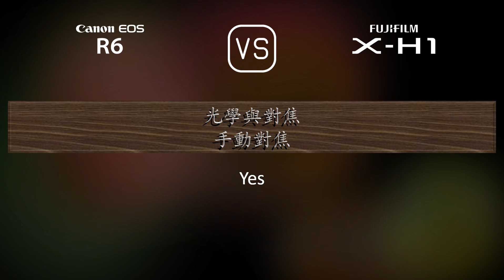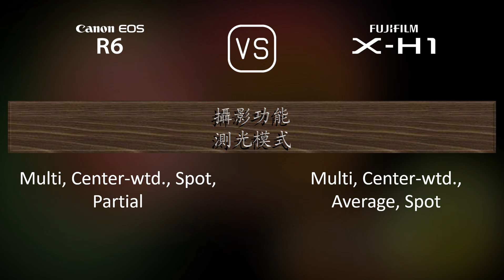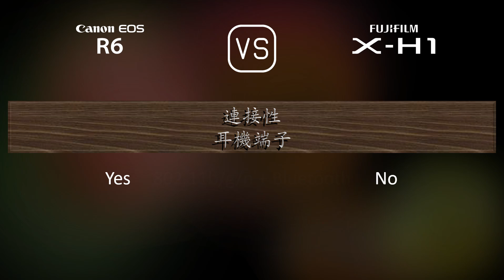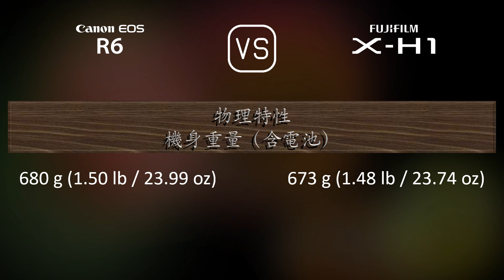Canon EOS R6 與 Fujifilm X-H1 的規格比較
本片是 Canon EOS R6 與 Fujifilm X-H1 的功能概述和規格比較 (comparison of specifications)，希望對您有所啟發。感謝您的支持。

00:25 推出
00:33 機身
00:40 影像感測器
01:01 影像
01:16 光學與對焦
01:41 屏幕
01:58 取景器
02:13 攝影功能
03:06 錄像功能
03:20 儲存
03:24 連接性
03:49 物理特性
04:07 雜項